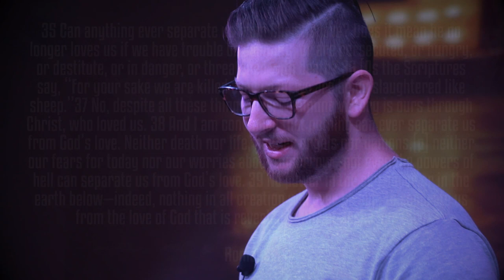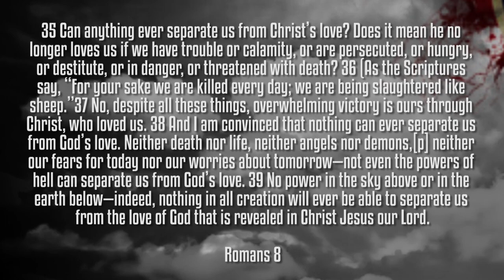Can you lose the Love of God? | The United 931 Team-Up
This is a devotional I shot with The United 931 where I answer the question, Can you lose God's love?

Info about The United 931: They are a group of guys who's mission is to Unite Crossville, TN the 931 for Jesus. They go to different churches, schools, and business and record different speakers giving devotionals or testimonies to be posted online. This was my second devotional for them and I loved it!